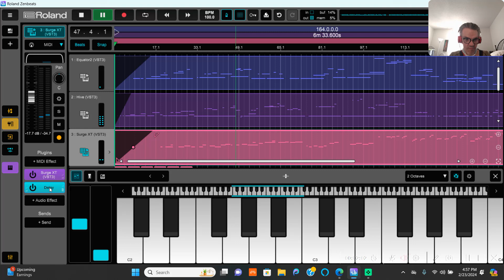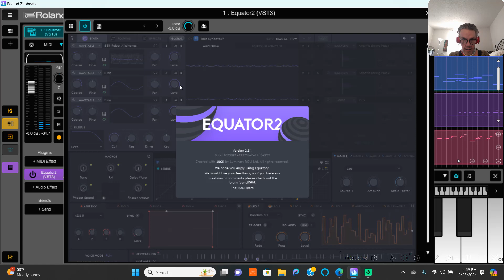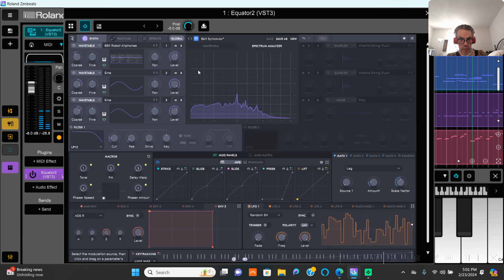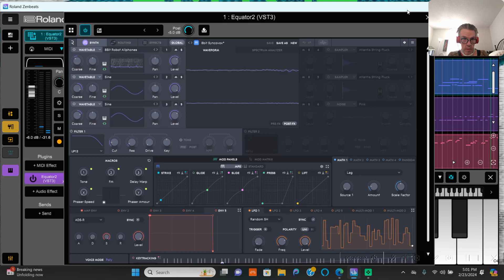CRIMSON DAWN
Working New Material